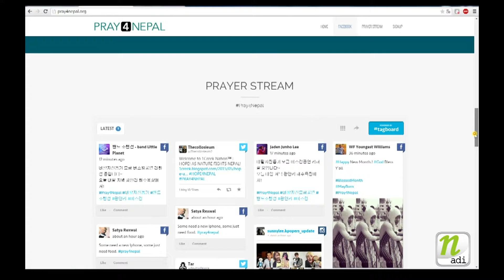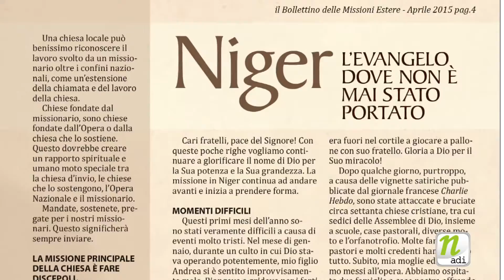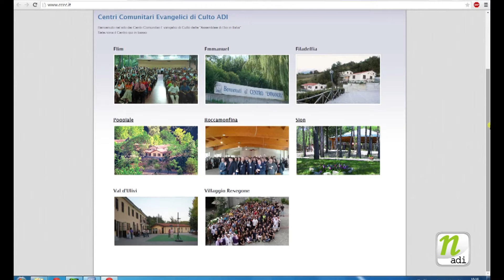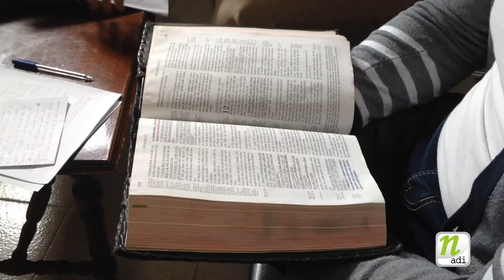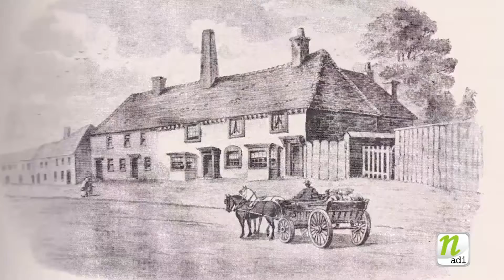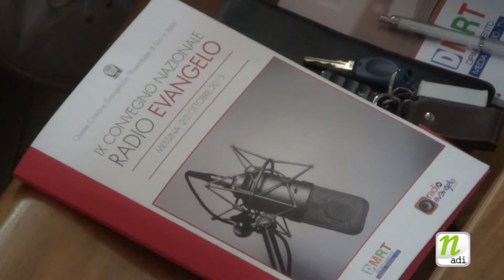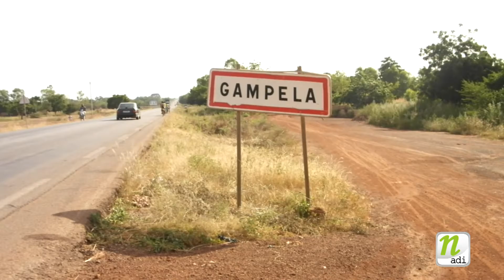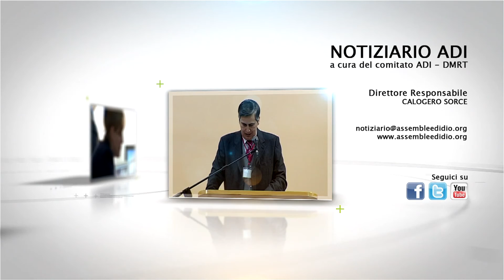Notiziario ADI - Speciale REWIND 2015/2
Il meglio degli ultimi 6 mesi dell'informazione evangelica delle Assemblee di Dio in Italia.

Seguici anche sul canale 845 di SKY iTV, ogni venerdì alle ore 16:45

Seguilo anche sulle emittenti RadioEvangelo diffuse sul territorio nazionale. Puoi conoscere le frequenze alla pagina